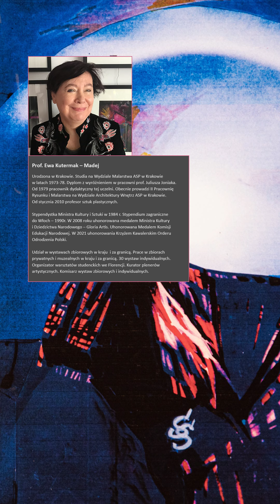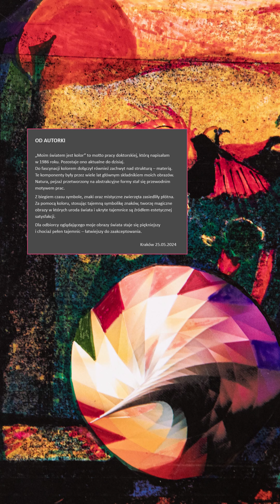GALERIA SZTUKI STREFA / Ewa Kutermak-Madej / Świetliste światy / wystawa malarstwa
prof. Ewa Kutermak-Madej

Urodzona w Krakowie. Studia na Wydziale Malarstwa ASP w Krakowie w latach 1973-78. Dyplom z wyróżnieniem  w pracowni prof. Juliusza Joniaka w roku 1978. Od 1979 pracownik dydaktyczny tej uczelni. Obecnie prowadzi II Pracownię Rysunku i Malarstwa na Wydziale Architektury Wnętrz ASP w Krakowie.Od stycznia 2010 profesor sztuk plastycznych. Stypendystka Ministra Kultury i Sztuki w 1984 r. Stypendium zagraniczne do Włoch – 1990r.

W 2008 roku uhonorowana medalem Ministra Kultury i Dziedzictwa Narodowego – Gloria Artis.
Uhonorowana Medalem Komisji Edukacji Narodowej.W 2021 uhonorowania Krzyżem Kawalerskim Orderu Odrodzenia Polski.

Udział w wystawach zbiorowych w kraju  i za granicą. Prace w zbiorach prywatnych i muzealnych w kraju i za granicą. 30 wystaw indywidualnych.Organizator warsztatów studenckich we Florencji. Kurator plenerów artystycznych.Komisarz wystaw zbiorowych i indywidualnych.

Od Autorki:

„Moim światem jest kolor” to motto pracy doktorskiej, którą napisałam w 1986 roku. Pozostaje ono aktualne do dzisiaj.Do fascynacji kolorem dołączył również zachwyt nad strukturą – materią. Te komponenty były przez wiele lat głównym składnikiem moich obrazów. Natura, pejzaż przetworzony na abstrakcyjne formy stał się przewodnim motywem prac.Z biegiem czasu symbole, znaki oraz mistyczne zwierzęta zasiedliły płótna. Za pomocą koloru, stosując tajemną symbolikę znaków, tworzę magiczne obrazy w których uroda świata i ukryte tajemnice są źródłem estetycznej satysfakcji.Dla odbiorcy oglądającego moje obrazy świata staje się piękniejszy i chociaż pełen tajemnic – łatwiejszy do zaakceptowania.

kurator galerii: Tomasz Westrych
plakat /oprawa graficzna: Wojciech Kapela